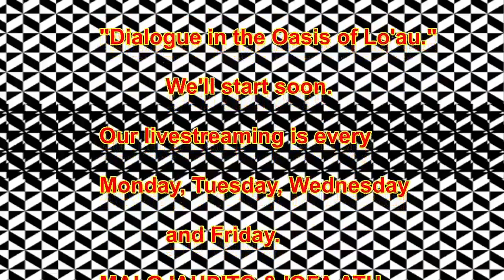Polokalama Mitiafaifio "Tatalanga Lepa 'o Lo'au: Fatongia Hou'eiki Fafine"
Polokalama Mitiafaifio "Tatalanga Lepa 'o Lo'au:  Fatongia Hou'eiki Fafine", tatalanga mo Lehaapoto (Viliami 'A. Afeaki) mei he Ma'ananga Tonga mo Kauhala'uta MALO.